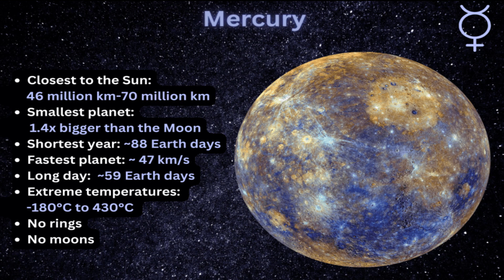James Webb Telescope Exposed Secret NASA Tried to Hide on Mercury for Decades!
James Webb Telescope Exposed Terrifying Secret NASA Tried to Hide on Mercury for Decades!
This Video digs into the fascinating world of Mercury, the smallest planet in our solar system, exploring its recent revelations and mysteries uncovered by space probes and the James Webb Space Telescope JWST. It traces the history of Mercury exploration, from the pioneering Mariner 10 mission to the comprehensive studies conducted by the Messenger spacecraft. .